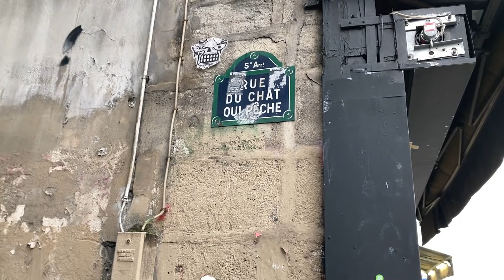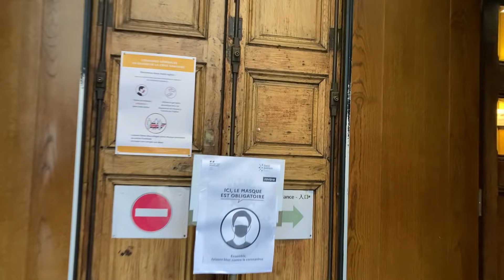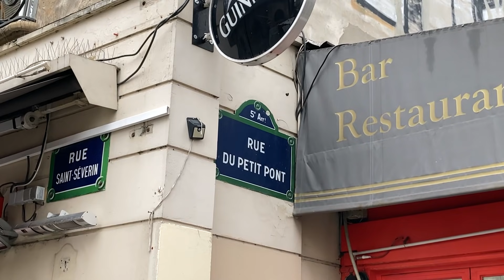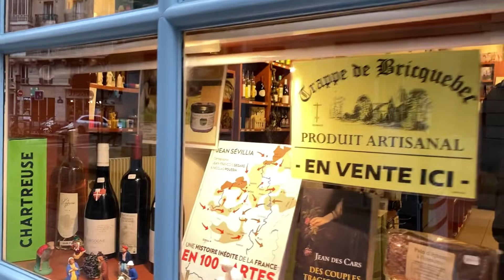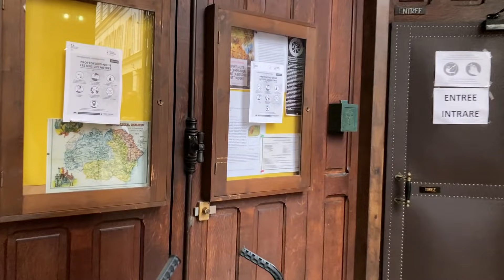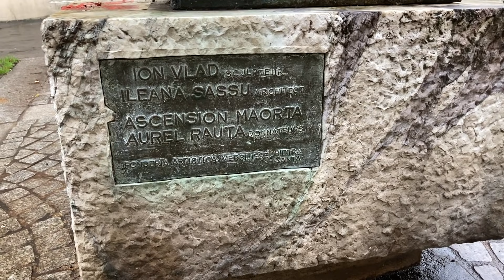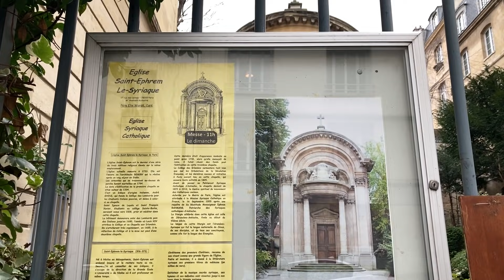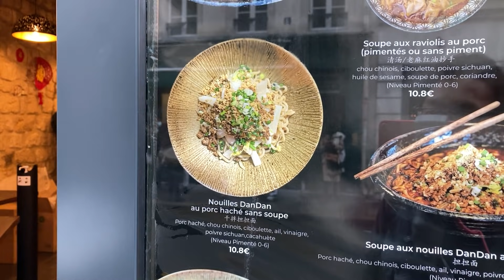【裏道散歩】パリ5区 エピファニーと左岸の教会巡り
この動画は1月6日、東方の三賢者が生まれたばかりのイエスを訪ねる「エピファニー（公現祭）」という日に撮影しました。ガレットデロワ（王様のガレット）を食べる日でも有名です。この時期教会には、「クレッシュ」というイエスが生まれた場景を再現する人形がおかれております。われわれが三賢者になったつもりで、教会の中のイエスを訪問します！

訂正: サン・ジュリアン・ル・ポーヴル教会はギリシャ正教と動画内で記載がありますがカトリックでした。訂正いたします。

00:00 イントロダクション
00:41 ノートルダム大聖堂
04:43 サン・セヴラン教会
17:20 サン・ジュリアン・ル・ポーヴル教会
31:05 モベール・ミュチュアリテ駅
35:57 大天使の教会
43:21 コレージュ・ドゥ・フランス
48:02 サン・テフレム教会
52:52 サンテチエンヌ・ドゥ・モン教会
1:03:37 エンディング

美しい街パリの素敵な風景を、フランスガイド中村のゆるーいトークとともにお送りいたします。
街散歩以外にも、美術作品の解説や、絵画鑑賞の基礎知識などの動画もありますので、ぜひご覧くださいませ！